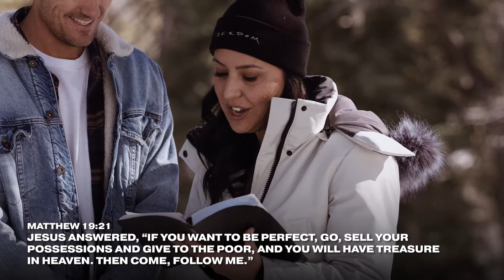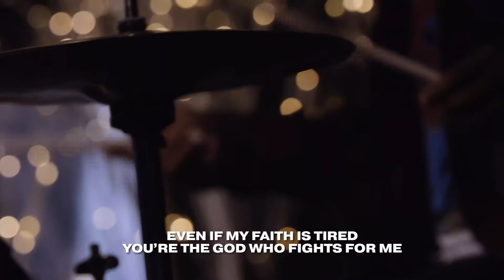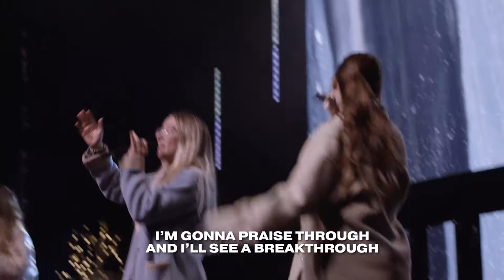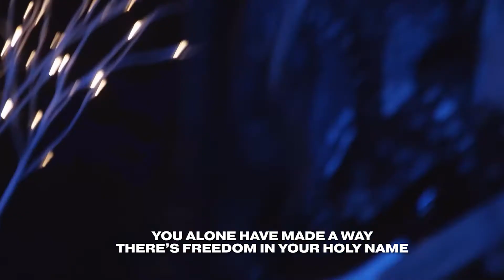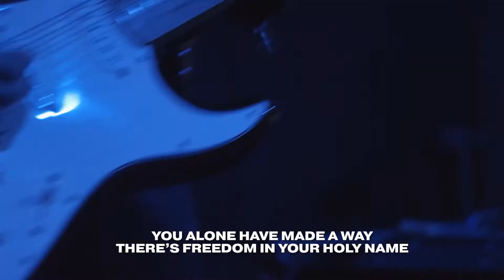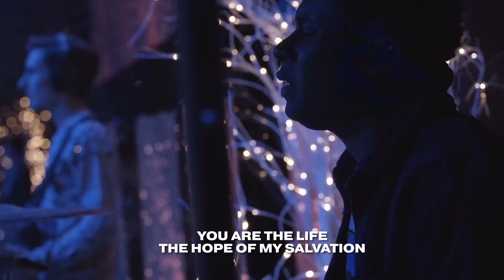Church At Home 2021 | Justice Coleman | Maria Coleman | Freedom Church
Nothing of value comes without a sacrifice. Pastor's Justice and Maria teach on Matthew 19:16-30 and encourage us on what it means to follow Jesus with everything we have.

Join us every Sunday at 8:30am, 10:00am, 11:30am (PST)

I BELIEVE: If you said YES to Jesus, we'd love to connect with you and get some resources in your hands. and let us know!

GIVE: If you would like to support Freedom Church financially and join with us as we Adopt The City

TELL US ABOUT IT: We would love to hear how God is touching your life. Share your story: